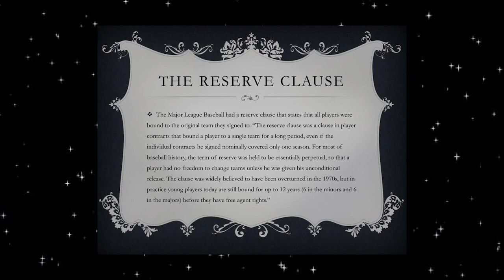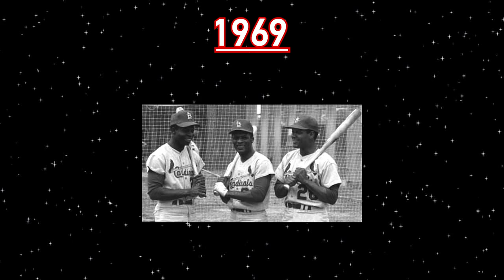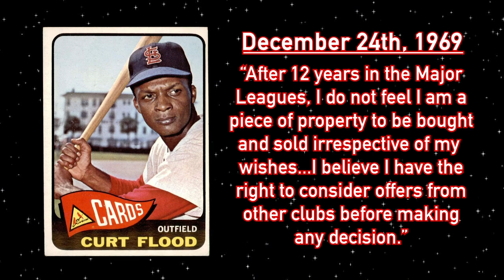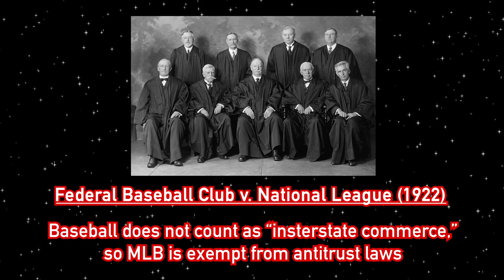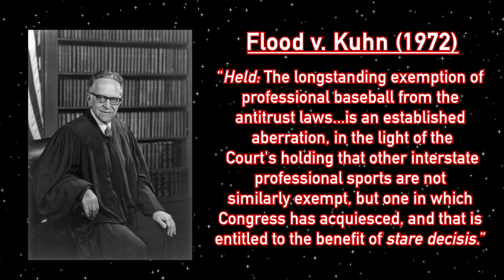How a Trade, a Letter, and the Supreme Court Led to the Beginning of Free Agency in Baseball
In this episode of Sports Oddity, we discuss the story of Curt Flood's famous Christmas Eve letter to the Commissioner and his struggle to end MLB's Reserve Clause